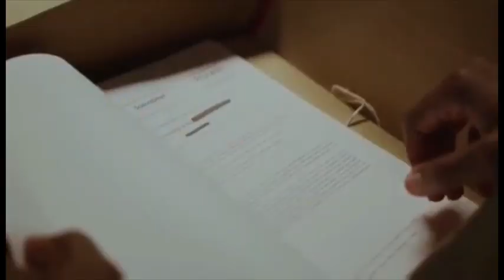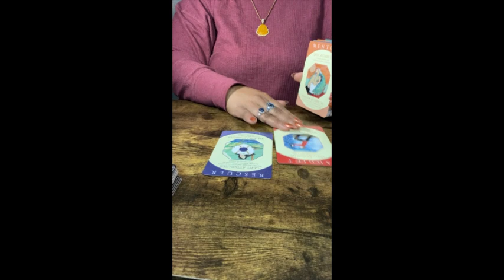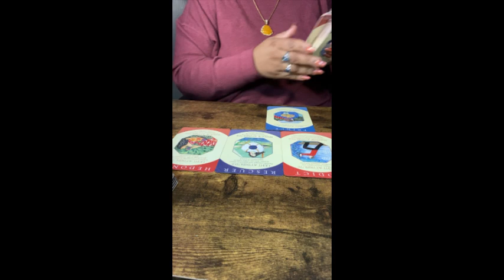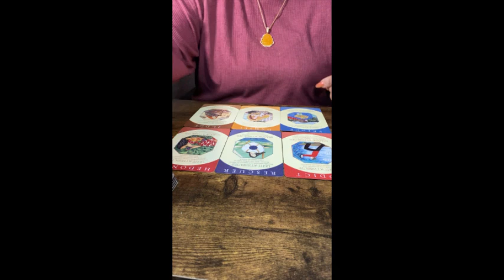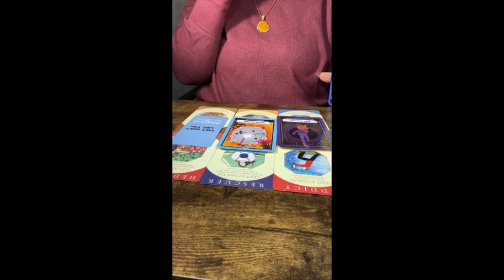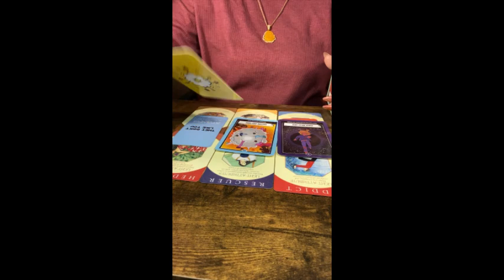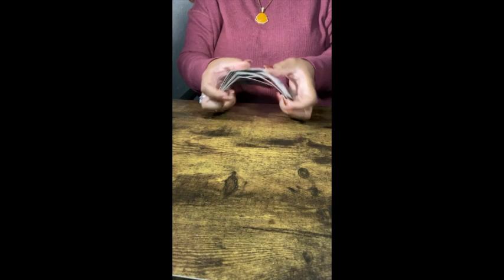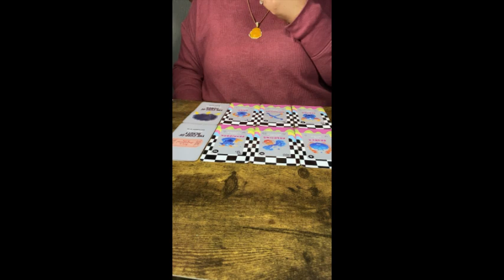LifePartner & TwinRay & Judge Set You Up Saw You As Damsel In Distress 😳 Shots Fired True Crimes 🎯